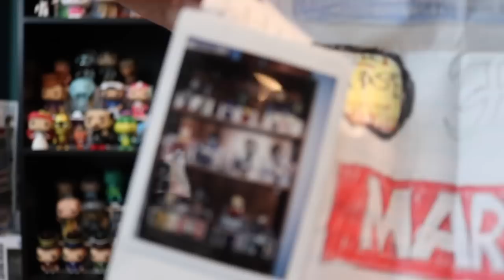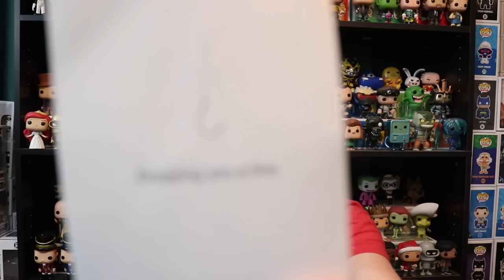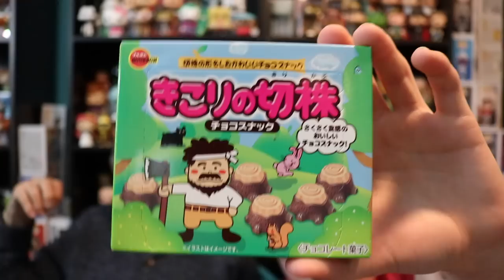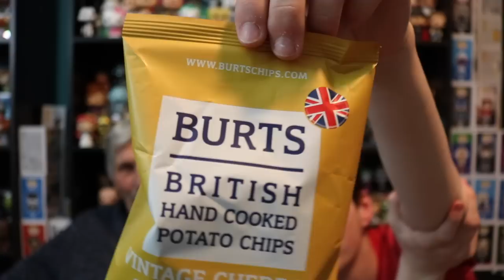P.O. Box Opening | Snacks w/ Grandpa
Today I open up your mail and we try snacks with Grandpa!

Top Pops
615 Main St.
14302